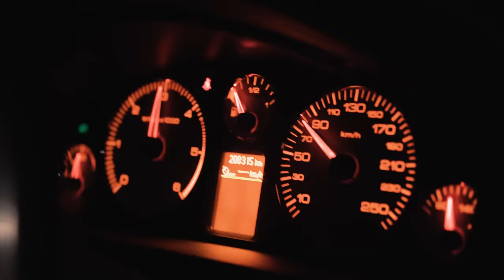León Bravo, Indara - Cuanto te echo de menos Remix (Videoclip Oficial)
Cuarto lanzamiento del Álbum Almas.. “Cuanto Te Echo De Menos Remix”

• Discográfica: Warner Music